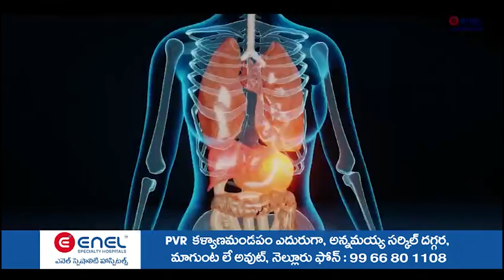మేము ఇచ్చిన మాట కోసం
- 14న.. కోవూరు యువత కోసం జాబ్ మేళా
- మీడియా స‌మావేశంలో ఎమ్మెల్యే వేమిరెడ్డి